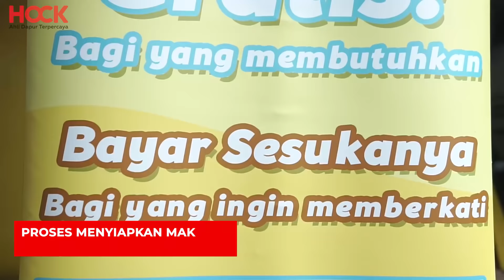WARTEG GRATIS X HOCK INDONESIA BERBAGI MAKANAN GRATIS (ft. TEGAR IMAN)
Hock hadir lagi sobat! Untuk memperingati Hari Pangan Sedunia, pada tanggal 16 Oktober kemarin Hock berkolaborasi dengan Warteg Gratis dan Tegar Iman untuk membagikan makanan gratis kepada masyarakat. Di tengah pandemi ini Hock ingin mengajak kalian untuk membantu saudara-saudara kita yang kurang beruntung, karena sekecil apapun bantuan kalian akan sangat berarti bagi mereka.

ORDER KOMPOR GAS, OVEN TANGKRING, DAN PERALATAN DAPUR LAINNYA HANYA DI HOCK INDONESIA: